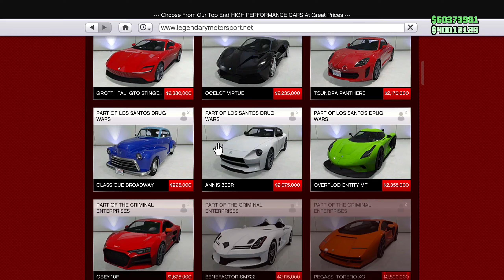GTA 5 Online Obey 8F Drafter Car Customization